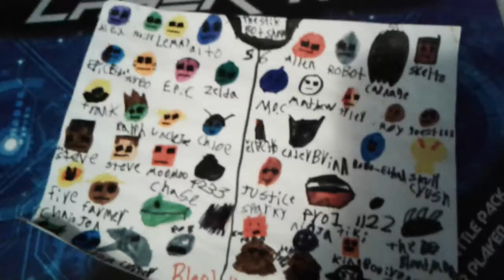THE STIK BOT SHOW-MATHEW GETS CAPTURED 2